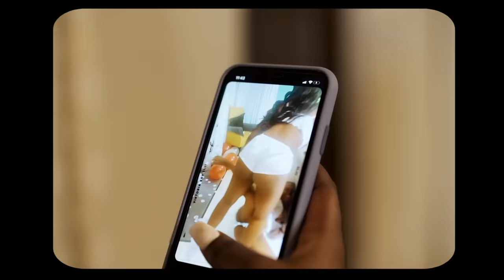NeeQah - Gifted (Official Video)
Official Video for "Gifted" by NeeQah
2020 Shab Don Records